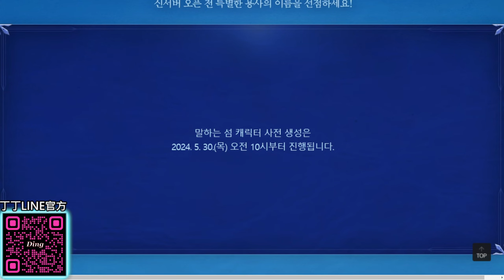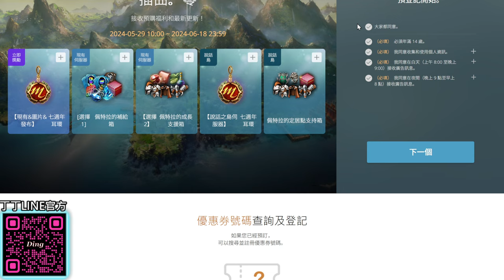【天堂M】全新職業「魔劍士」七周年震撼登場!! 全新大陸「佩特拉」浮現!! 從零開始新世界「說話之島」伺服器開放!! 《大卡活動還有1週》魔劍士 最新 天堂M 리니지M｜DingDing